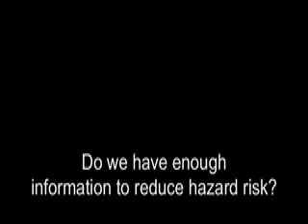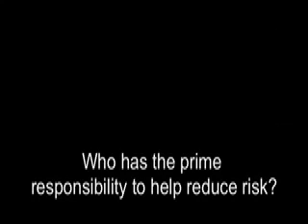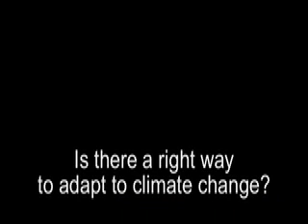Climate change experts on DRR 1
Lisa Schipper from Stockholm Environment Institute talks to UNISDR about disaster risk reduction and climate change.